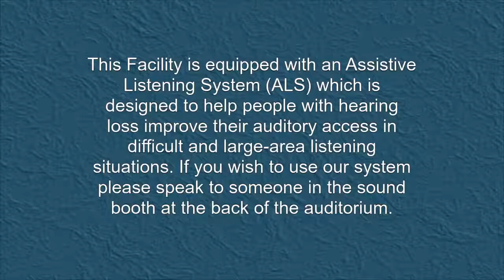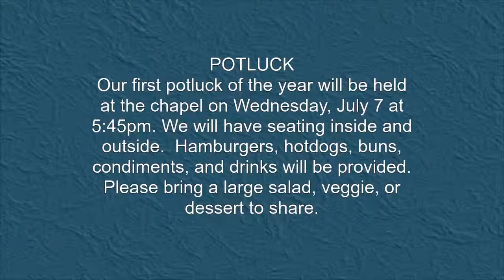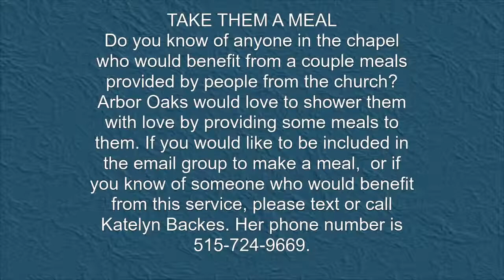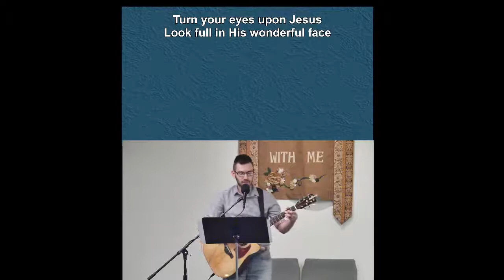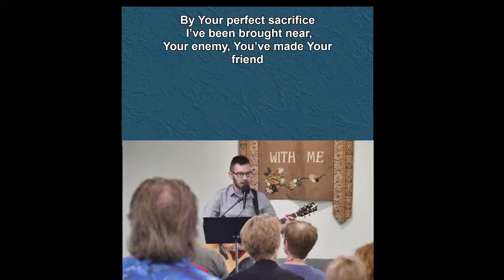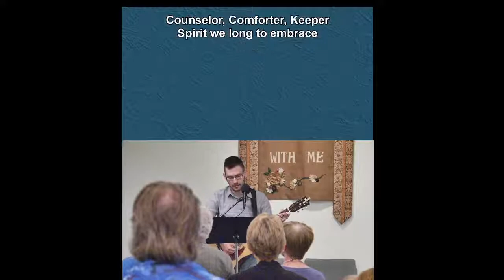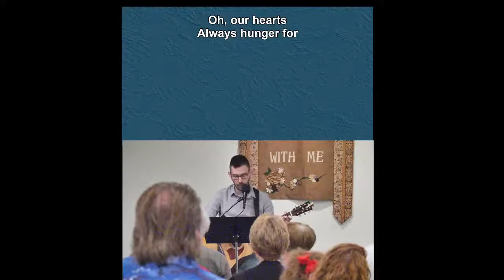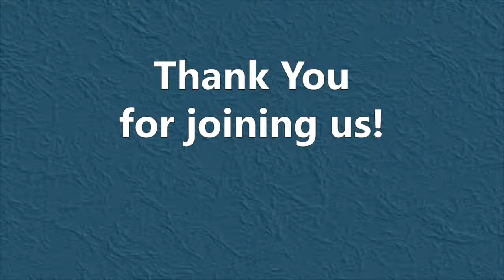Sun, Jun 13, 2021 - FBH - Ephesians 2:19-22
Family Bible Hour - LIVE